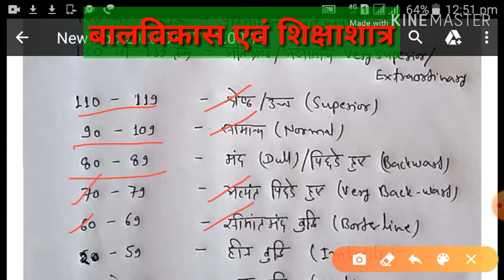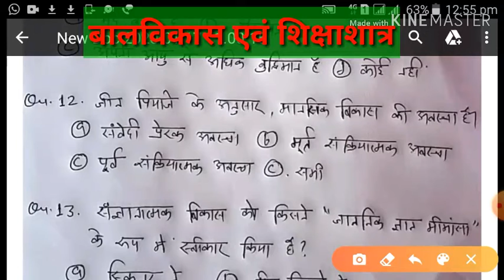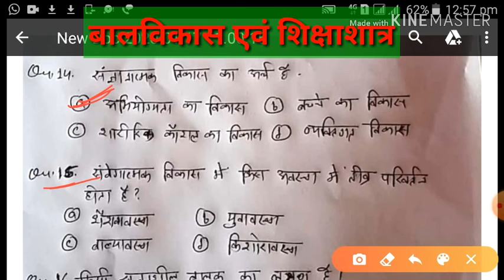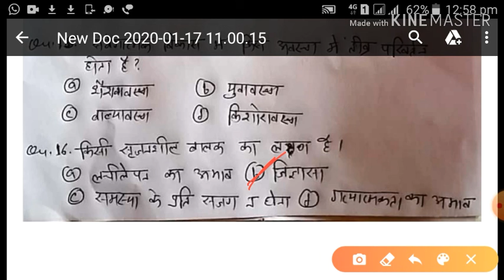MPTET_Grade-3 |Bal Vikash Samvida Shikshak Varg -3 | Prathmik Shikshak Varg-3